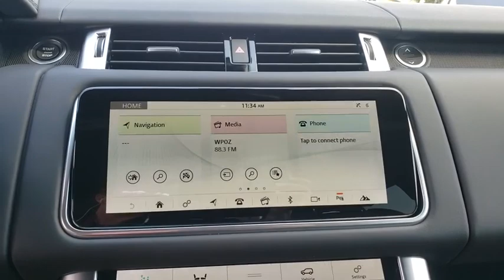2019 Land Rover Range Rover Sport Titusville, Vero Beach, Melbourne, Viera, Merritt Island, FL L1901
Firenze Red Metallic New 2019 Land Rover Range Rover Sport available in Merritt Island, Florida at Island Auto Group. Servicing the Titusville, Vero Beach, Melbourne, Viera, FL area.
2019 Land Rover Range Rover Sport HST - Stock#: L190127 - VIN#: SALWS2SU5KA865228

1850 E Merritt Island Causeway